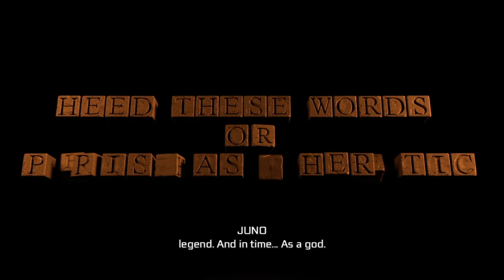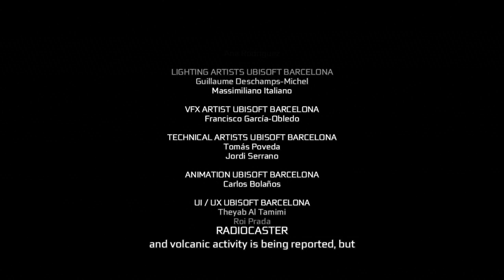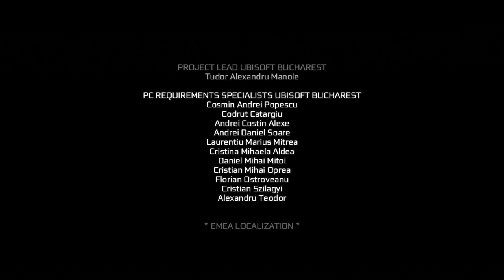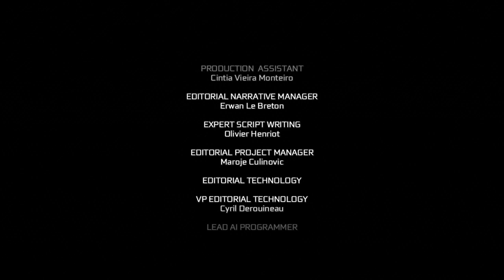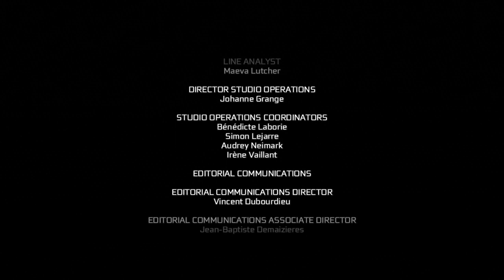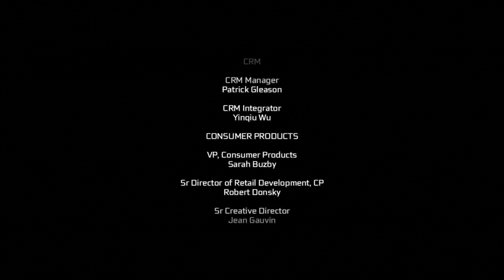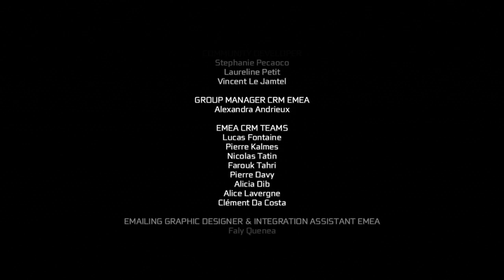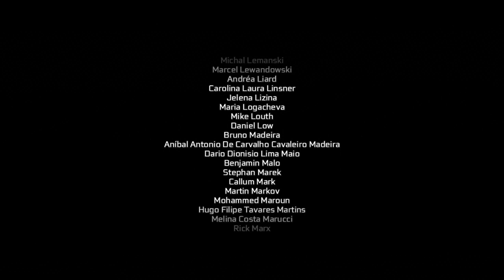Assassin's Creed 3 Remastered Walkthrough Part 27 "Ending" (No Commentary)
Assassin's Creed 3 Remastered Gameplay Walkthrough Episode (Part) 27 includes the chapters "Chasing Lee", "Ending" and "Evacuation Day". This walkthrough for Assassin's Creed 3 Remastered on the PS4, Xbox One and PC will include the Full Game, Bosses, Main Campaign, Missions, PS4, Xbox One, PC, Gameplay and Main Campaign Ending.